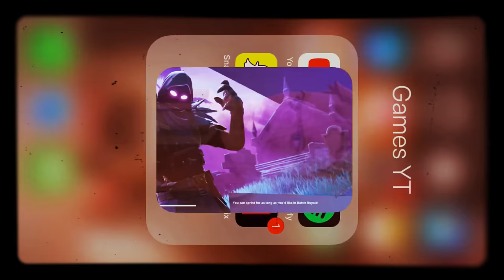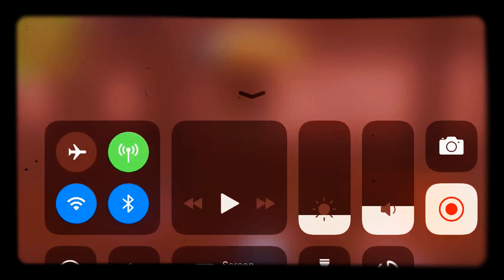I DONT HAVE AIMBOT | Fortnite Battle Royale | Doors’s Gameplay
Dorsadrnsnrhsksdbdkjsekabd pizza djansvk